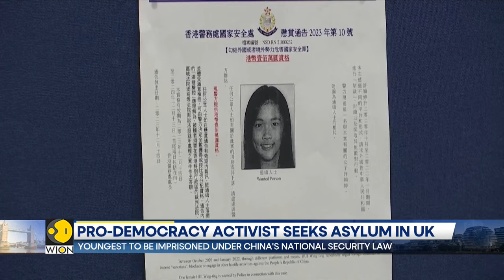Former Hong Kong student leader seeks asylum in UK | WION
Tony Chung was among the first convicted under the Beijing-imposed law that was introduced after the 2019 pro-democracy protests. He was found guilty of secession and money laundering in 2020 and sentenced to 43 months in prison.